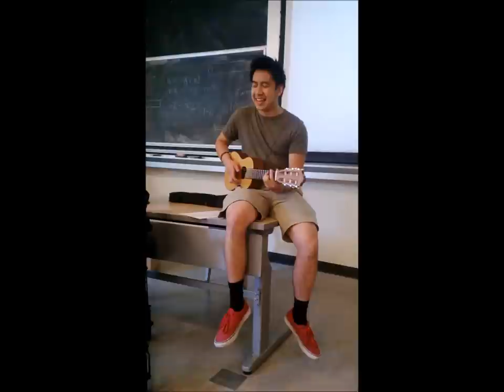Control Systems (Acoustic) by Andrew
Andrew expresses his love for Control Systems

YES, Electrical Engineers can be creative